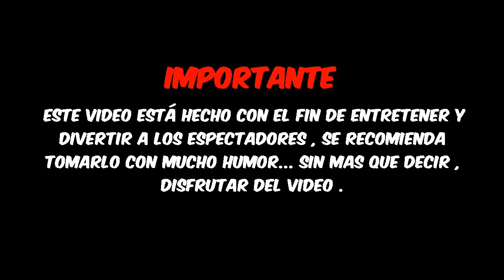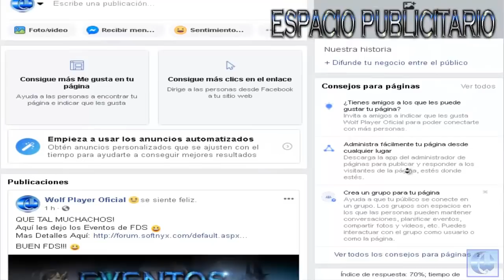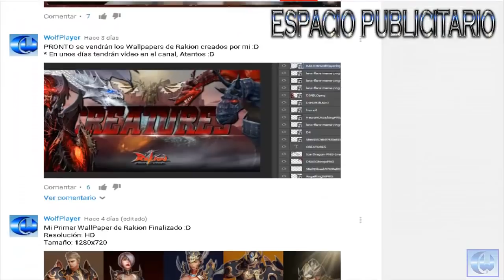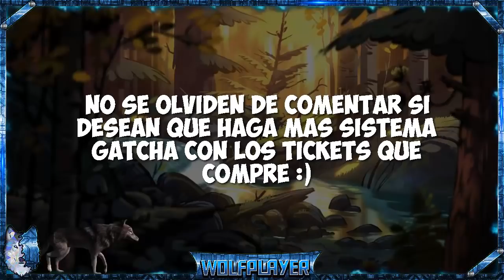Rakion | Gastando 15.900 de Rcash y Probando Suerte en el Sistema Gatcha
Estamos aquí con otro vídeo para el Canal ]:D
Esta vez estaremos gastando algo de rcash y estaré probando suerte en el sistema gatcha :D

PDT: Pronto se comenzaran a subir partidas así que estén atentos tanto en Facebook como en Youtube ya que siempre publico cositas :D

NOTA: NO SE OLVIDEN QUE ESTOY CAMBIANDO UN Set Vikingo Pionero de Dualit, Por un set Vikingo Pionero de Ninja :D

INTERESADOS POR FAVOR COMUNÍQUENSE CONMIGO MEDIANTE MI PAGINA DE FACEBOOK :D